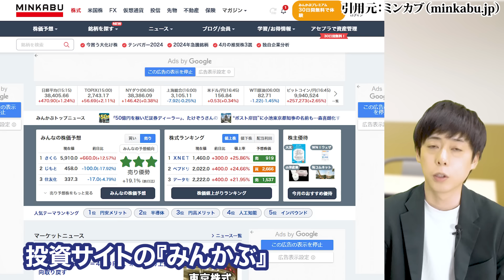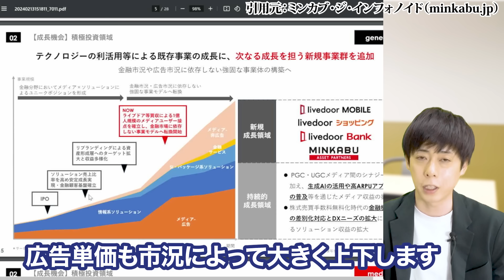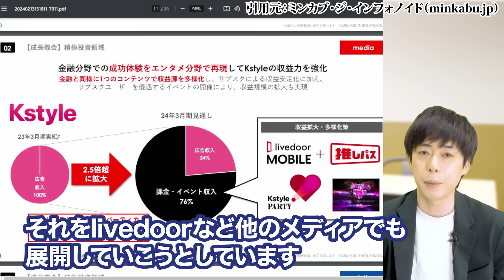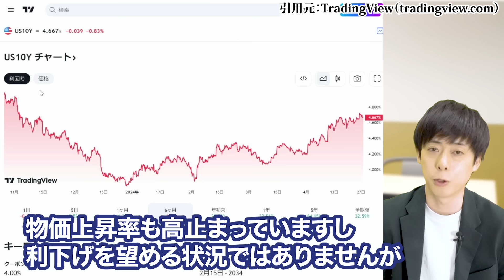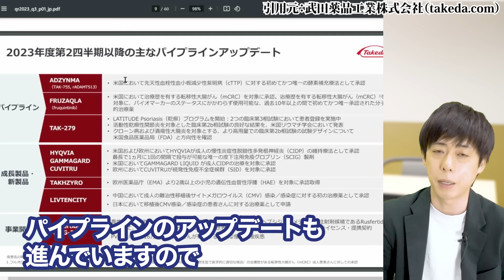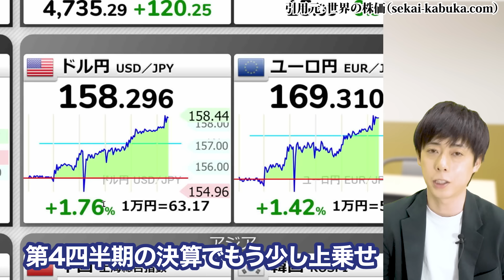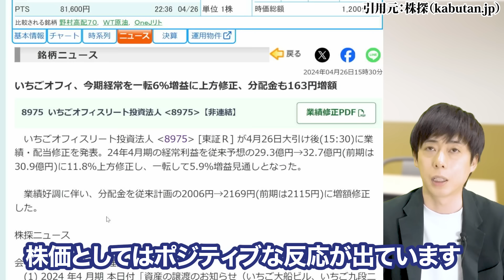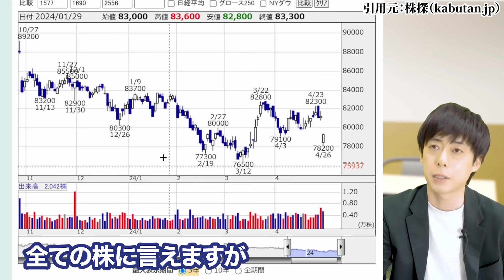日本株急落中でも海外大口が密かに買い増した３銘柄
短期でお金を生み出す株式投資の最新刊#PR
無料プレゼントはこちらから↓

“中長期投資の完全攻略法”を無料プレゼント！
◆LINEの友達追加はこちらから◆

3分でわかる相場情報を毎日配信。

■使用曲
Watch:

 • Tobu - Candyland ...